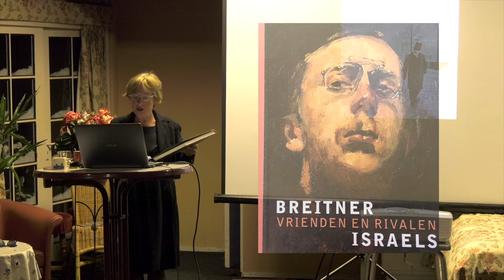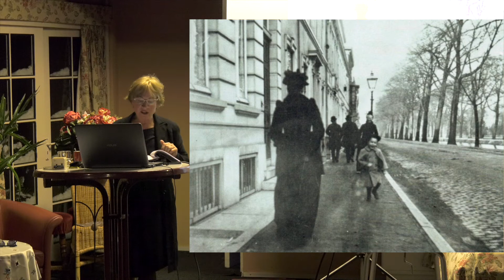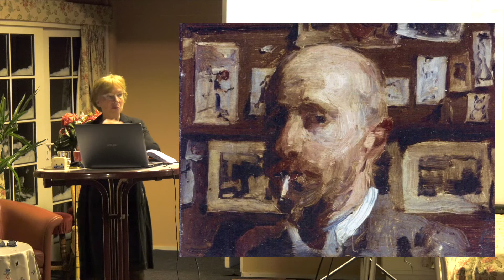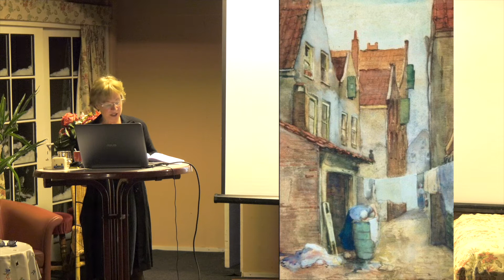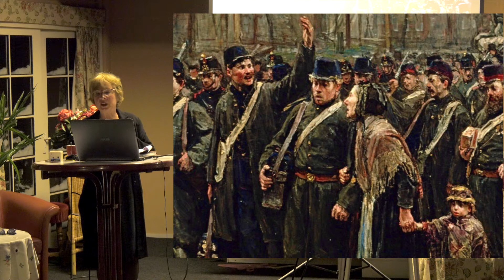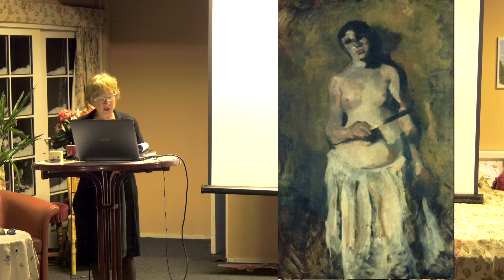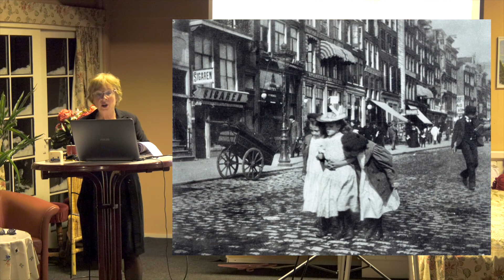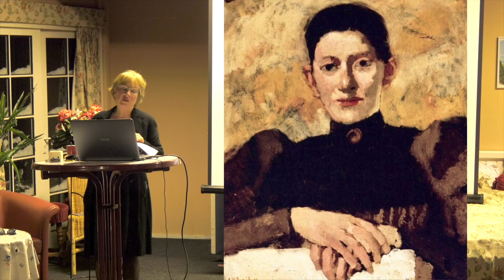Haagse Kunst les 12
De laatste les van de cursus Haagse Kunst 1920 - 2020 van Anne Marie Boorsma: een lezing over Israels en Breitner n.a.v. de tentoonstelling in het Kunstmuseum.